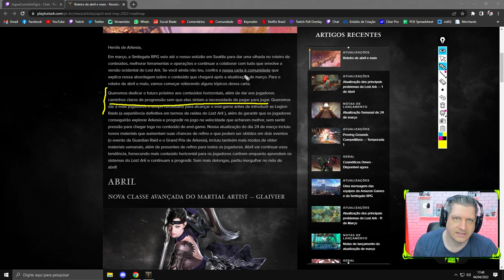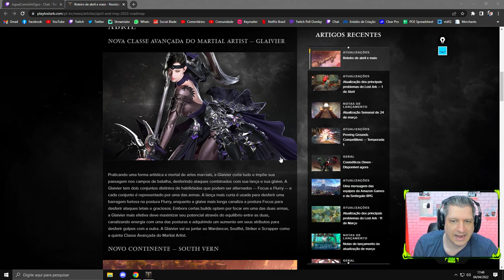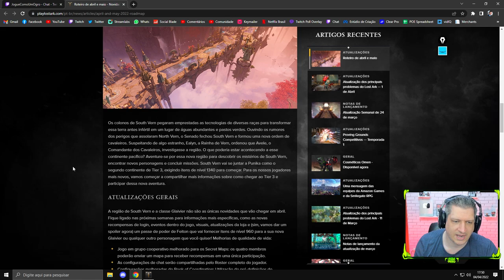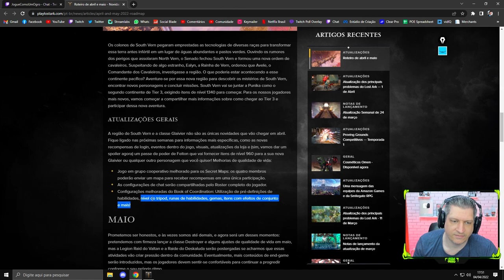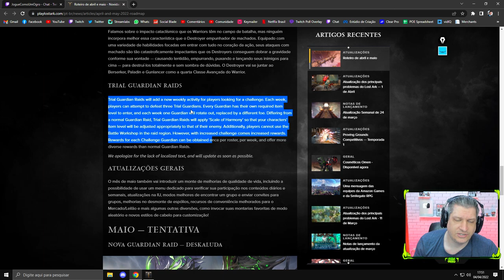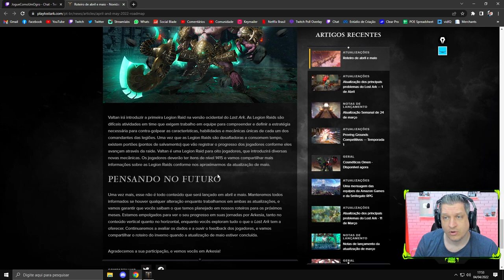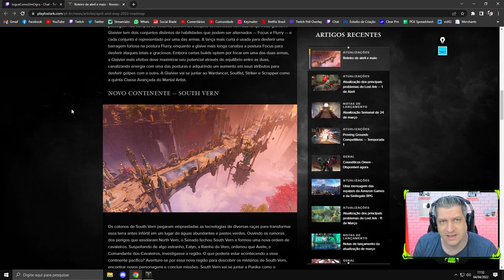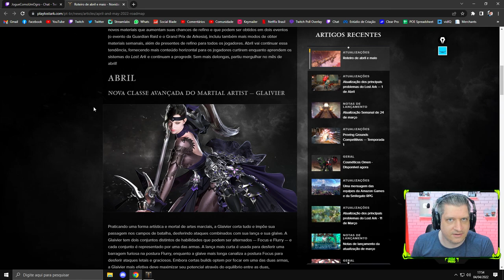GRANDE ATUALIZAÇÃO DE ABRIL/MAIO ! GLAIVIER E DESTROYER CHEGARAM! | LOST ARK 2022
Vídeo com o Ogro trazendo  as novidade que chegam ao Lost Ark no roadmap de Abril e Maio!
Temos a chegada da Glaivier, a Lance Master, em Abril e a chegada do Destroyer em Maio! Juntamente com vários outras novidades de conteúdo para o jogo!